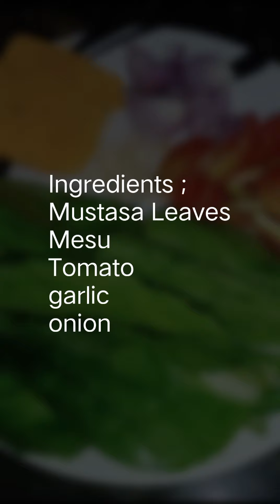SARSYADONG ISDA SA MESU | FILIPINO DISH